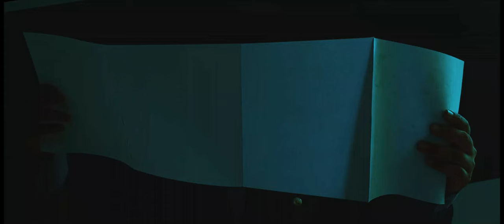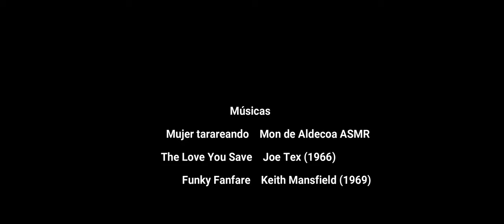CARLOS OQUENDO DE AMAT - TRAILER DEFINITIVO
Proyecto de Ucal
Valeria Sofia Mendoza Payano, Renzo Gabriel Rojas Tello, Kiara Allilou Obregon Portal, Gianella Hemily Idone López, Álvaro Andrés Ramos Zeña.